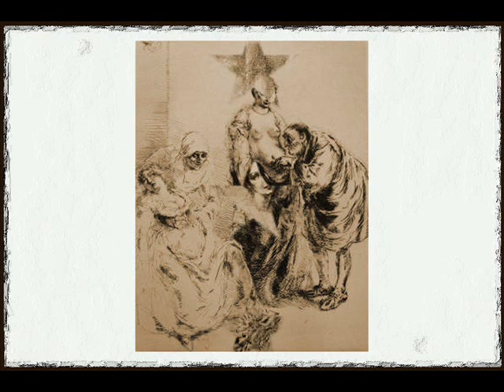Tigrane Polat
Tigrane Polat (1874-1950)Tigrane Polat war einer der bedeutendsten Künstler der armenischen Diaspora. Geboren in Alexandria, ging Tigrane Polat nach Paris, um Jura zu studieren, Er gab das Studium der Rechtswissenschaften auf und wurde Kunstschüler in Chahines Studio unter Leitung von Jean-Paul Laurens und Benjamin-Constant.